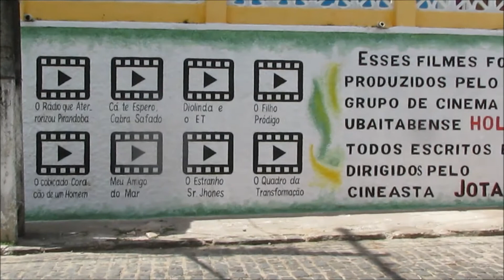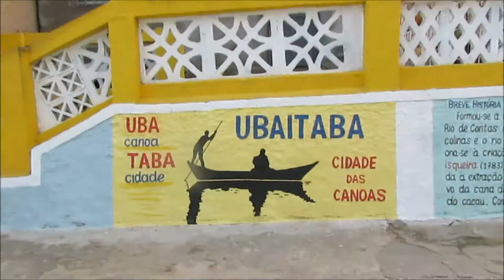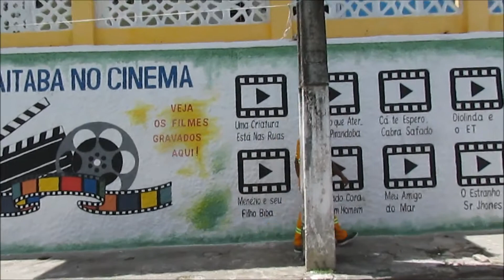Pinturas no Pontal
Obras de arte na parede